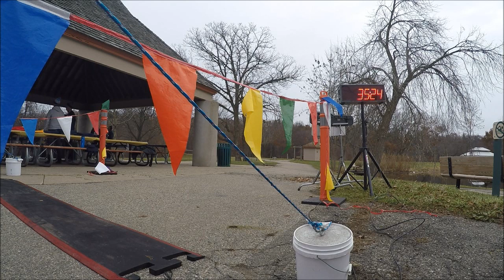2019 Border Battle